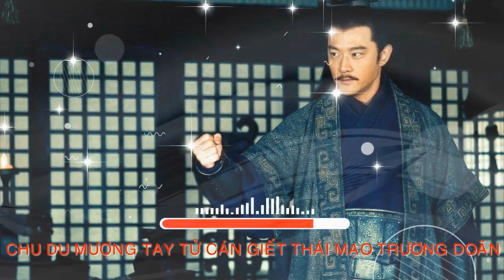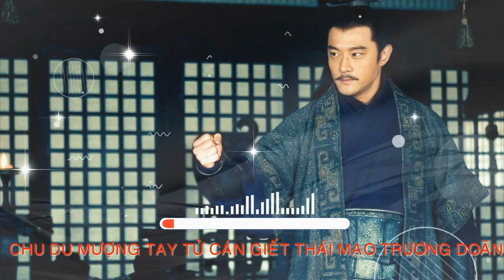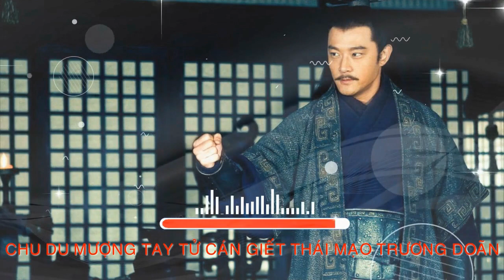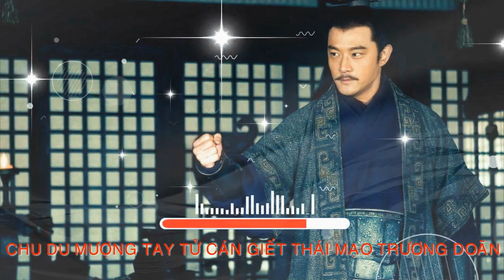Chu Du Mượn Tay Tử Cán Giết Thái Mạo Trương Doãn || Ngẫm Tam Quốc.